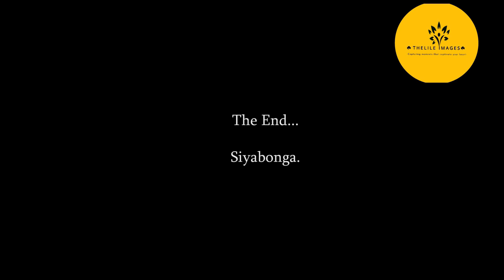Memulo noMkhehlo kaNonzuzo Ngcobo eNdwedwe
Embracing the Zulu culture and looking into the things done when bringing a bride home.

Thelile Productions
Booking us on our Instagram Page: Thelile_Productions
Or use our Facebook Page: @Thelile Productions

We travel all over South Africa